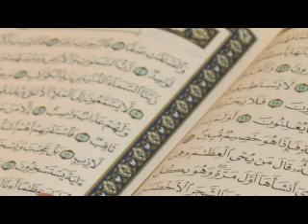IJORO RIMWE RIRUTA AYANDI YOSE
Sheikh ASHRAF NDAYISENGA